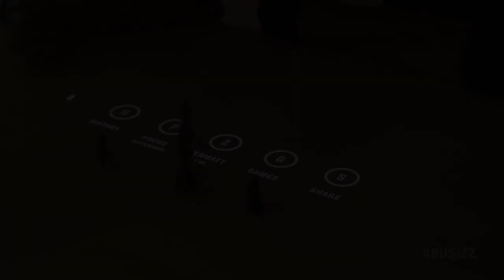ABUSIZZ Clip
Michael Koch, Roger Huber, Lukas Julen und Köbi Julen an ihrem «Abusitz-Möbel» in Aktion.